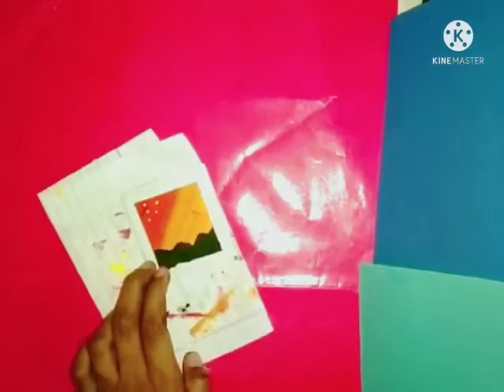mini painting ishika Gupta channel